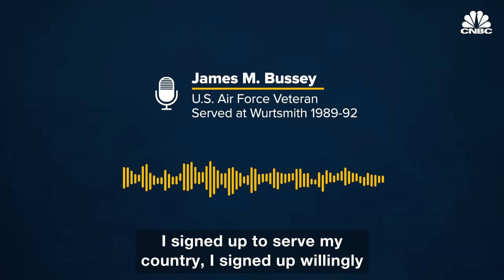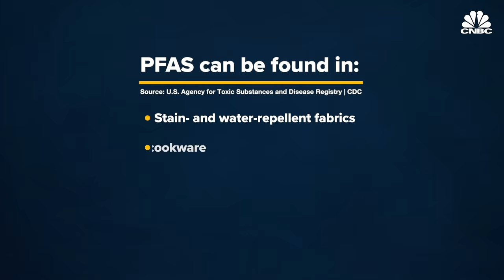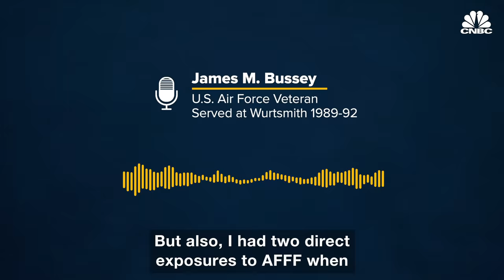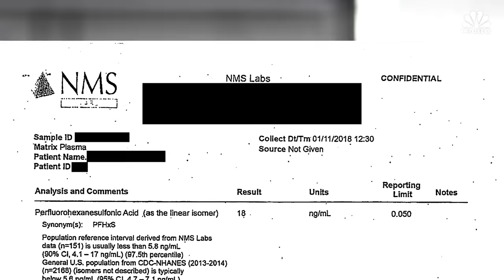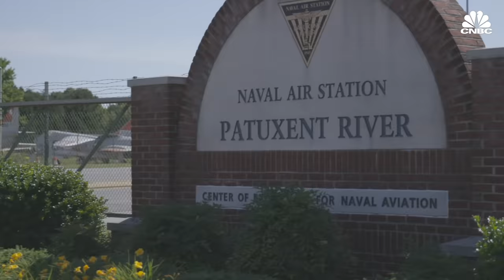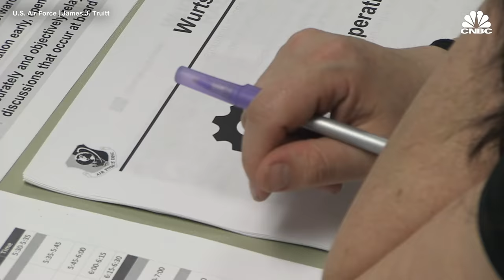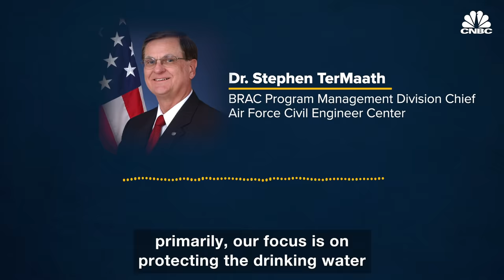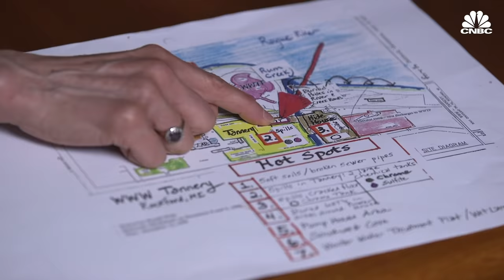How Military Pollution Could Cause The Next Water Crisis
The United States military's use of a firefighting foam, with the intention to save lives, could turn out to have dire consequences for those who handled it and people who live nearby. PFAS, short for per- or poly-fluoroalkyl substances, have seeped into the groundwater and at times spread into drinking water by way of firefighting foam runoff. Now, communities across the country are wondering what PFAS-contaminated water means for their health, their homes and who's responsible to clean it all up.

The Department of Defense had identified 401 military sites that could be contaminated with the toxic compounds, known as PFAS, as of August 2017. The Environmental Working Group and Northeastern University have mapped at least 712 documented cases of PFAS contamination across 49 states, as of July 2019. That map includes contamination on military bases along with industrial plants, commercial airports and firefighting training sites.

PFAS, short for per- and polyfluoroalkyl substances, are found at high levels in a concentrate for a firefighting foam called AFFF, or aqueous film forming foam, which has seeped into groundwater and at times tainted drinking water. The Environmental Working Group estimates more than 100 million Americans could be drinking tap water contaminated with PFAS.

Dubbed “the forever chemical,” PFAS don’t naturally break down in the environment, which explains why some water sources are still contaminated from AFFF use decades ago.

How Military Pollution Could Cause The Next US Water Crisis